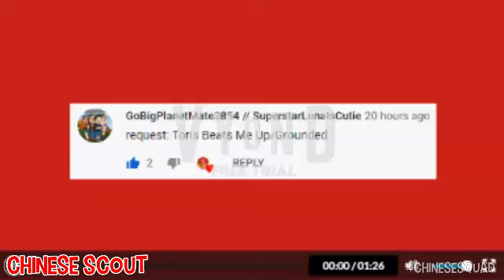(OLD VIDEO) Toris Beats Up GoBigPlanetMate3854/Grounded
Requested by GoBigPlanetMate3854 // SuperstarLunaIsCutie.